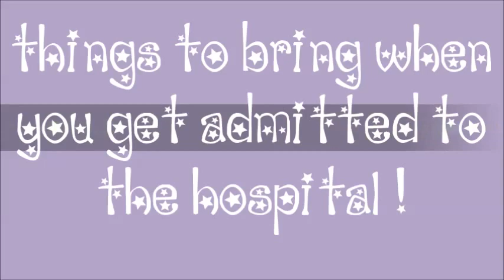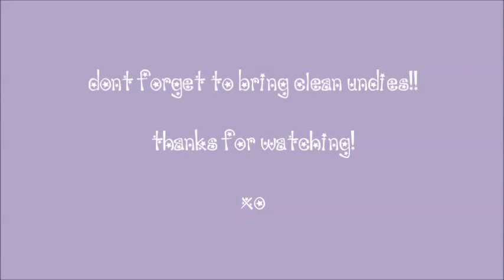Colitis Chatter: Things to bring When being admitted to the hospital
Hello Loves!

This is my video to you about what to bring to the hospital.  There are a lot of checklist online about what to bring on vacation but let's face it, we are in the hospital way more than we are on vacation.  I would also like to include a friendly reminder about trying to avoid bringing anything with scent, you might have a roommate who is allergic to certain things so odorless or "clean" items are going to be ideal.